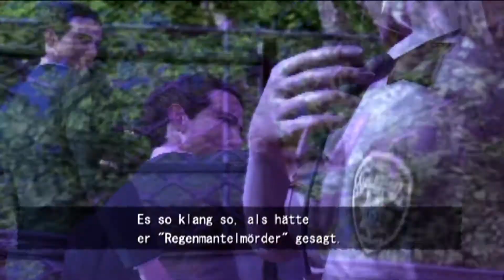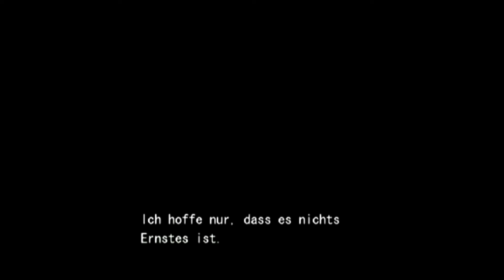Deadly Premonition #15 🕵️ Beckys Bude 🕵️ Sonic X Game Deadly Premonition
► Deadly Premonition: The Director’s Cut

Dieses Spiel kaufen

Deadly Premonition: The Director’s Cut nimmt uns mit in das mysteriöse Greenvale. Das kleine verschlafene Städtchen im mittleren Westen der USA wurde Opfer des Red Seed Mörders. Die lokale Polizei ist mit den Vorkommnissen überfordert und FBI Special Agent Francis York Morgan versucht nun, den Geheimnissen auf den Grund zu gehen und vor allem eines … zu überleben.  Um dem Mörder auf die Spur zu kommen, erkunden wir lebendige Städtchen und beobachtest das Leben der skurrilen Bewohner. Des Nachts aber stellen wir uns den Untoten, sowie unser eigenen Psyche.

Social-Media